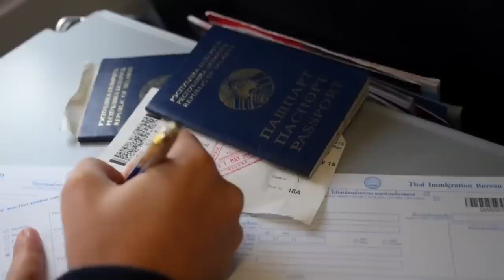Great White Shark FATALLY MAULS 18 Year Old Girl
In 1914, April brought a comforting warmth, relieving the lingering winter chill. At Lake Pontchartrain, Louisiana, the waters glimmered like a sea of diamonds under the brilliant sunshine. The vast expanse of the lake seemed to stretch out forever, its edges disappearing into the horizon like a mirage.
The gentle breeze carried with it the sweet fragrance of blooming flowers and the salty aroma of the sea. The rustling of leaves and birds chirping created a symphony of sounds, a tranquil melody that played perfectly with the lapping of waves against the shore.
In the picturesque setting, Patricia Kelley, a vibrant and energetic young woman, joyfully played in the alluring waters of the lake. Her long, honey-colored hair flowed down her back like a waterfall, complementing her graceful movements as she swam. With the agility of a dolphin, her slender body glided through the water, embodying a sense of freedom and tranquility, detached from the worries of everyday life.